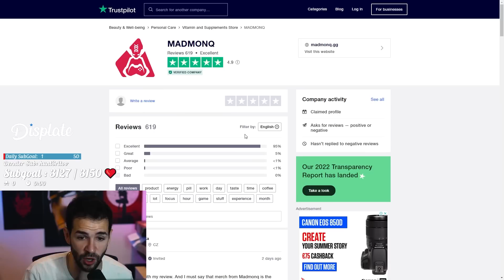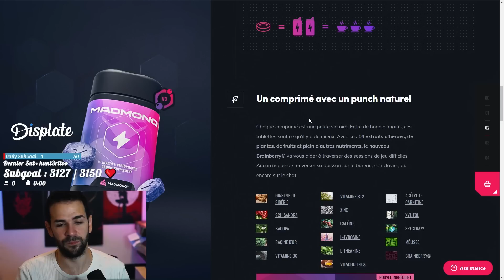CE CHAMPION + ASHE SUP = 100% OP ET FAIT RAGEQUIT NOTRE ADVERSAIRE ! (C'est Anti jeu)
REDUC 25% en ce moment sur TOUT Displate et -29% pour 3 ➡️

Gagne le Jeu de ton Choix en moins de 30s ici 🎮

J'ai été top 1000 de LoL pendant 8 années consécutives (l'équivalent gm today), j'ai stop de grind mais je suis quand même monter master sur 2 comptes avec 68% et 64% winrate duo et solo, decay pour inactivité ♥ Tous les jours des cancres prétendent que j'ai un niveau gold / plat ou peu importe mais c'est la jalousie de league of legends classique. Mon but est de vous aider à progresser sur league of legends si la toxicité et la mauvaise foi d'une partie de la communauté ne vous a pas dégouté ♥

Merci à Madmonq d'être mon nouveau partenaire